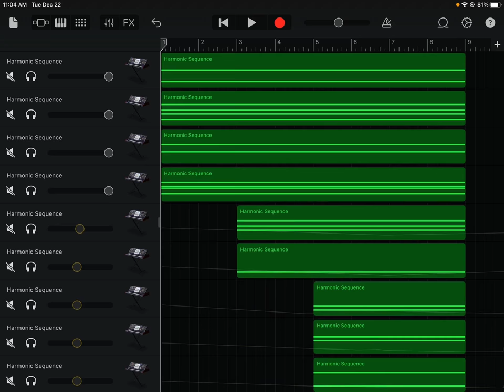Ps2 Startup GarageBand Cover